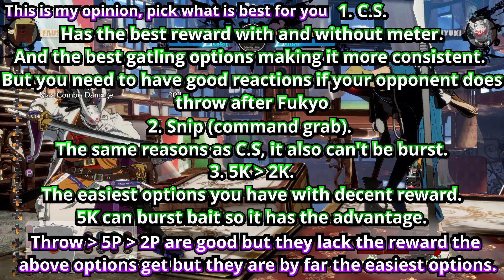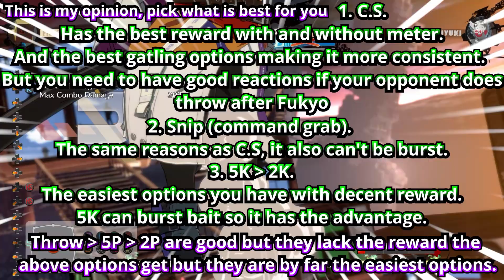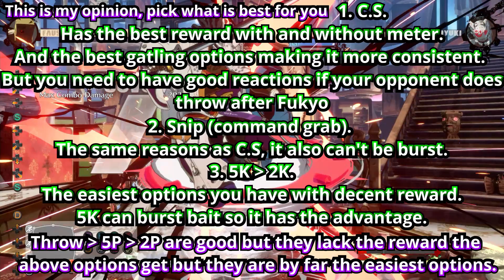Faust Guide: Forward Fukyo punishes, combo's and some setplay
Some combo's you can do to punish Nago for being overly aggressive with Forward Fukyo.